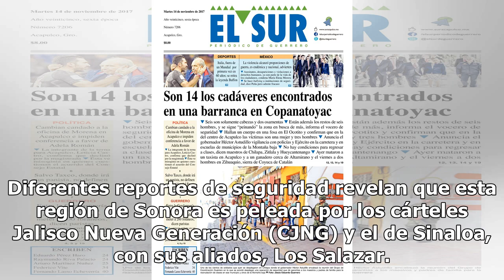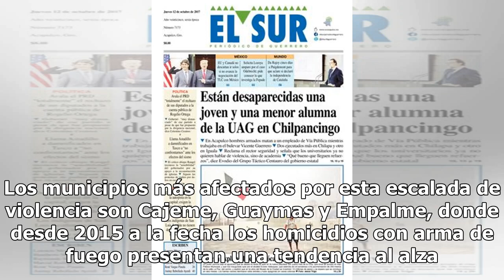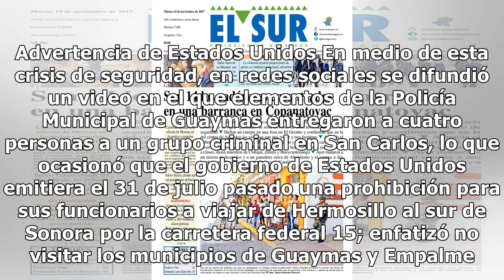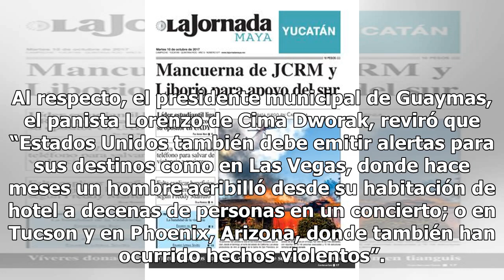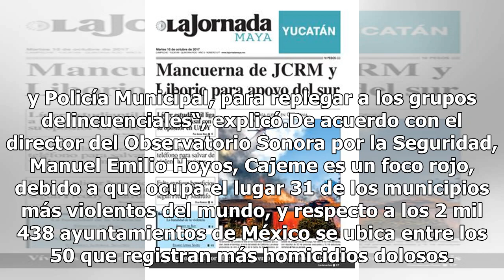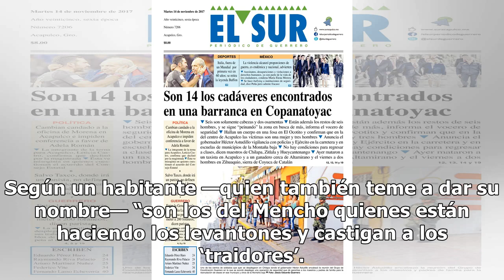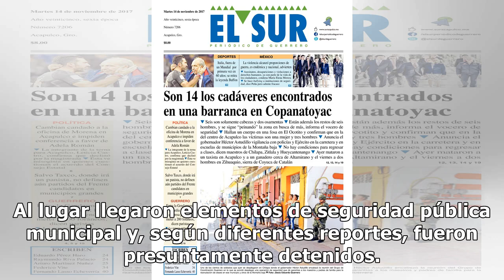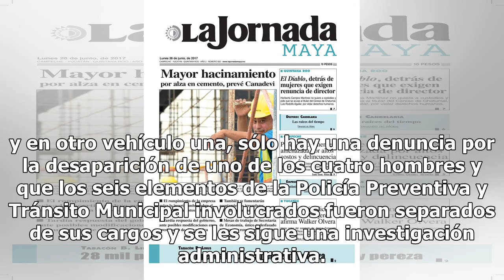Alerta en el sur de Sonora ante la violencia entre cárteles - El Diario de Yucatán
CIUDAD DE MÉXICO (El Universal).- La disputa entre cárteles de la droga en el sur de Sonora ha ocasionado el incremento de la violencia en esa zona, el temor entre sus habitantes y recientemente la emisión de una alerta temporal del gobierno de Estados Unidos para sus funcionarios en la que les proh...